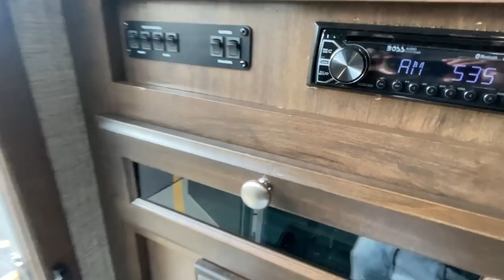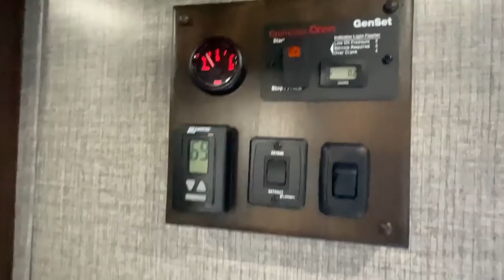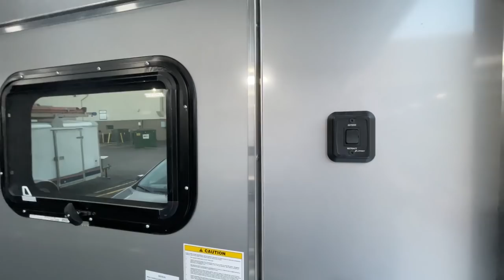2021 Sundowner 53' Two Car Trailer (33' Garage) + Living Quarters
Quick tour of my 53' long gooseneck trailer from Sundowner.  This trailer has a 8' bedroom, 12' kitchen/lounge and a 3' bathroom with shower.  The nicest part (for me) is that it was spec'd with a 33' garage to hold 2 C6 Corvettes.